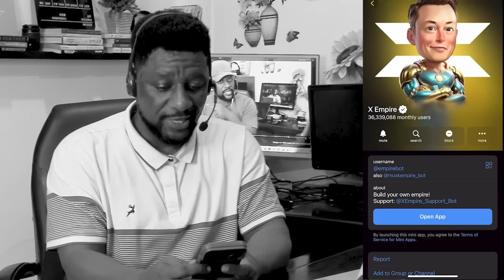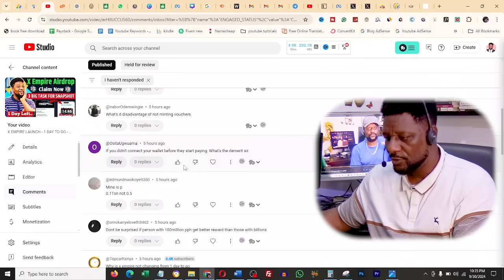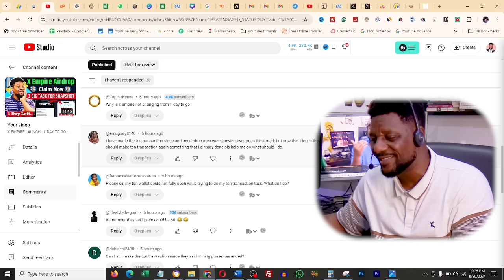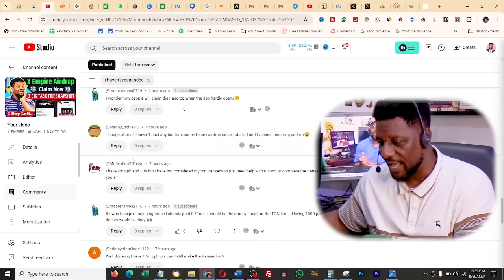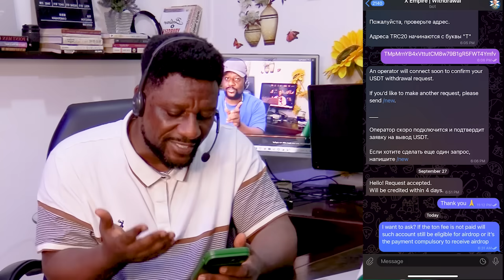X EMPIRE TOKEN LISTING - X EMPIRE MINING ENDED - AIRDROP PRICING ALLOCATION